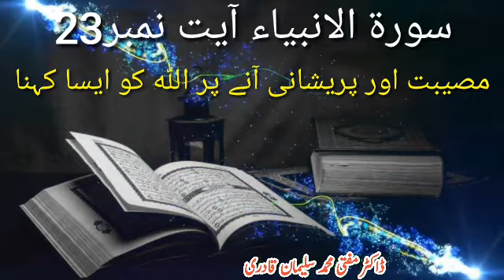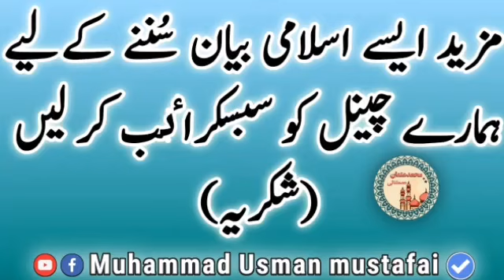Musibat or pareshani ane pr Allah ko Esa kehna.Dr Mufti Muhammad Suleman Qadri